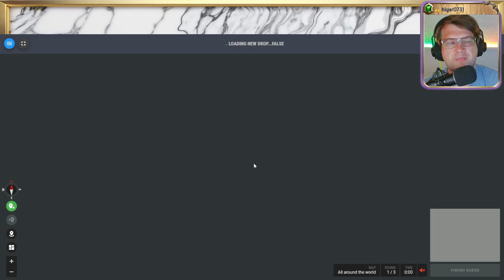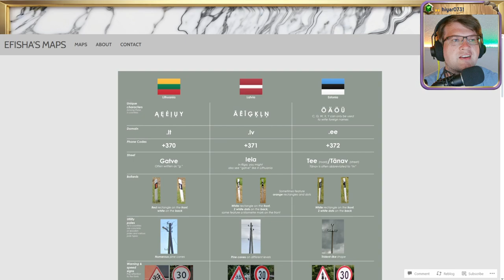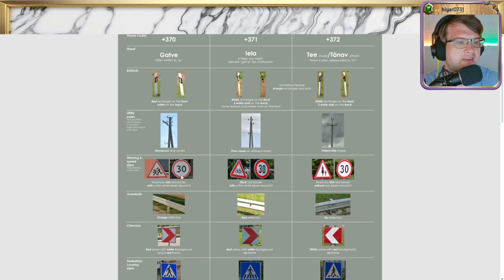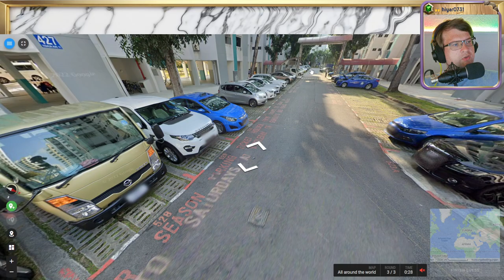🌄 18K, Wissen, Raten, Verzweifeln 💖 Folge 24 💖 Geotastic 🌄